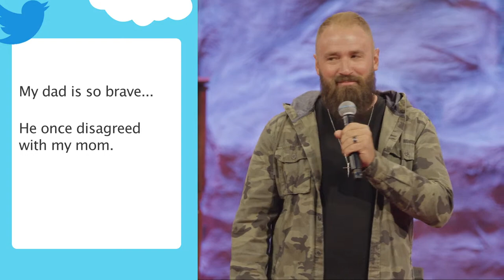The Courageous Heart | Nick Bodine | Central Church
Some problems in life are so overwhelming, you feel defeated before you even start to fight back. But with God all things are possible. In this message we explore the story of David and Goliath and learn how to trade a fearful heart for a courageous heart.